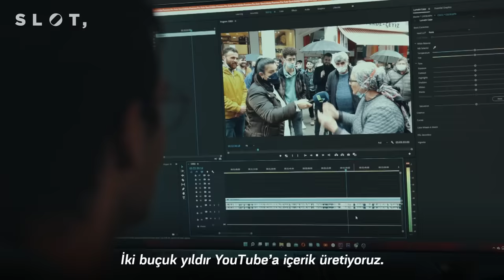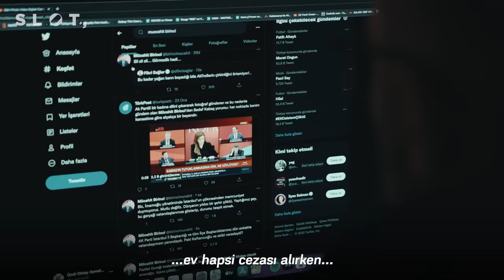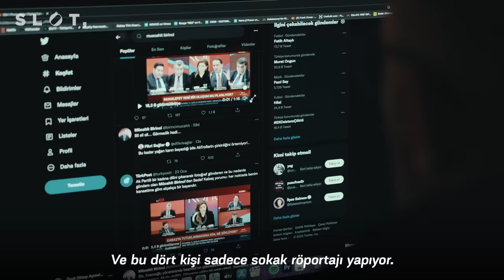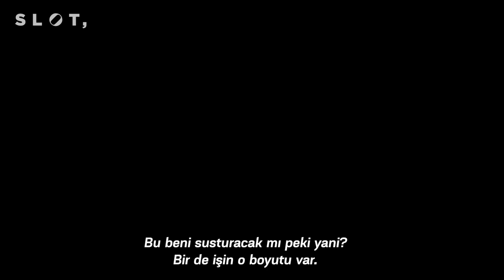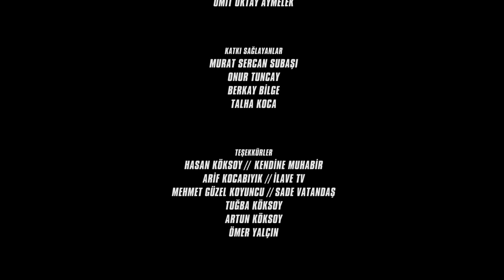Çıkar Telefonunu Göster | Belgesel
Sokak röportajları son dönemde tartışmaların odağında yer alıyor. Bazıları bu röportajların içeriklerinin kışkırtıcı olduğunu, yaptıkları işin gazetecilik faaliyetinden uzak olduğunu söylerken bazıları ise bu röportajların halkın sesini duyurduğu kanaatinde.

Son dönemde yaptıkları röportajlarla sıkça gündeme gelen sokak muhabirleri geçtiğimiz günlerde ev hapsi cezasına çarptırılarak bir kez daha sosyal medyada geniş yankı uyandırdılar.

YouTube'da yayın yapan İlave TV, Sade Vatandaş ve Kendine Muhabir kanallarının muhabirleri Arif Kocabıyık, Mehmet Güzel Koyuncu ve Hasan Köksoy ile sokak muhabirliğini ve handikaplarını konuştuk.